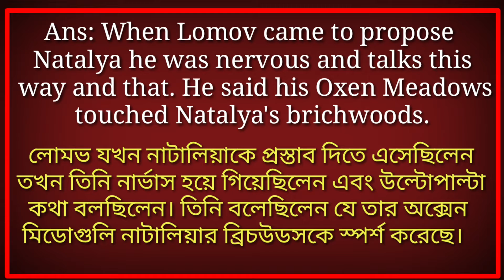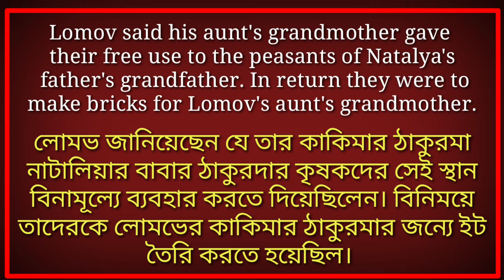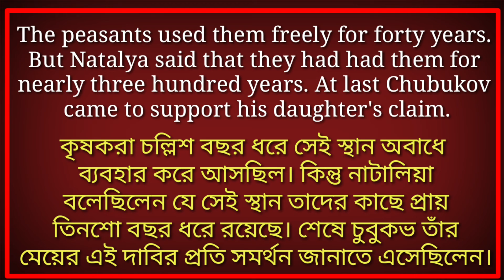বড়ো প্রশ্ন 2. Broad question number -2।। Play "The Proposal"।। Class XII।। Milan Kumar Dey।।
দ্বাদশ শ্রেণীর নাটক "The Proposal" এর বড়ো প্রশ্ন ২. ।। Oxen Meadows এর ঝামেলা।। Broad question number -2।।  "The Proposal"।। নাতালিয়া লোমভ ও চুবুকোভ এর মধ্যে অক্সেন মিডোস নিয়ে কি ঝামেলা হয়েছিল তার বর্ণনা করো।। Class XII।। Milan Kumar Dey।।